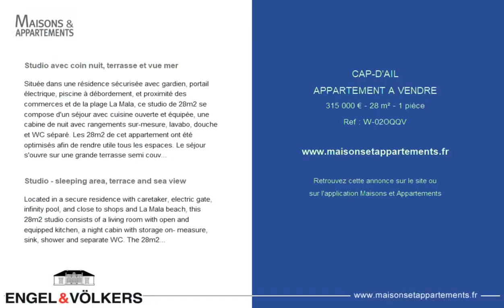CAP-D'AIL - APPARTEMENT A VENDRE - 315 000 € - 28 m² - 1 pièce(s)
Référence : W-02OQQV

Studio avec coin nuit, terrasse et vue mer

Située dans une résidence sécurisée avec gardien, portail électrique, piscine à débordement, et proximité des commerces et de la plage La Mala, ce studio de 28m2 se compose d'un séjour avec cuisine ouverte et équipée, une cabine de nuit avec rangements sur-mesure, lavabo, douche et WC séparé. Les 28m2 de cet appartement ont été optimisés afin de rendre utile tous les espaces. Le séjour s'ouvre sur une grande terrasse semi couverte de 28m2 avec vue mer. L'appartement est équipé d'une climatisation réversible. Une place de stationnement sécurisée complète ce bien. Rentabilité locative élevée. Montant des charges annuelles : 2760€ incluant l'entretien des parties communes, l'accès à la piscine, l'eau et l'électricité. Pas de procédure en cours. Le marché immobilier de luxe sur la Côte d'Azur est l'un des plus attractifs de la région méditerranéenne. Située entre Nice et Monaco, la ville de Cap d'Ail fait partie des endroits les plus recherchés. Les maisons de vacances et résidences secondaires sur la Côte d'Azur offrent non seulement un style de vie incomparable mais représentent aussi, au regard de la situation économique internationale, un investissement sûr et un projet de retraite intelligent, notamment aux adresses premiums. Le marché immobilier haut de gamme sur la Côte d'Azur est indépendant des économies individuelles et offre toujours une grande stabilité pour les propriétés de prestige et uniques. Cap-d'Ail bénéficie d'une situation géographique privilégiée sur la Côte d'Azur, située à l'entrée de Monaco et à seulement 20 minutes de Nice et de l'Italie. Cap-d'Ail est une station balnéaire très attractive grâce à son climat méditerranéen et ses paysages des rochers s'élevant à 500 m au-dessus des plages et des baies paisibles.

Studio - sleeping area, terrace and sea view

Located in a secure residence with caretaker, electric gate, infinity pool, and close to shops and La Mala beach, this 28m2 studio consists of a living room with open and equipped kitchen, a night cabin with storage on- measure, sink, shower and separate WC. The 28m2 of this apartment have been optimized to make all the spaces useful. The living room opens onto a large semi-covered terrace of 28m2 with sea view. The apartment is equipped with reversible air conditioning. A secure parking space completes this property. High rental profitability. Amount of annual charges: €2760 including maintenance of common areas, access to swimming pool, water and electricity. No proceedings in progress. The luxury real estate market at the Côte d'Azur is one of the most attractive in the Mediterranean area. Situated between Nice and Monaco, Cap d'Ail is one of the most sought-after locations. Whilst ‘idyllic lifestyle and escape from city life' remains the primary reason people wish to purchase property in the French Riviera, due to the global economic situation, clients are also looking to buy secondary homes in the South of France as it is a stable investment and intelligent retirement plan. The French Riviera offers, as always, great stability and value for prestigious and unique properties which is not affected by individual economies. Cap d'Ail enjoys a privileged position on the Cote d'Azur, located at the gateway to Monte-Carlo and only 20 minutes from Nice and Italy. Rocky peaks rising up to 500 meters beaches and peaceful bays, a Mediterranean climate, all contribute to making Cap d'Ail an extremely attractive seaside resort.

Cette annonce vous est proposée par l'agence ENGEL ET VÖLKERS

|2594353|